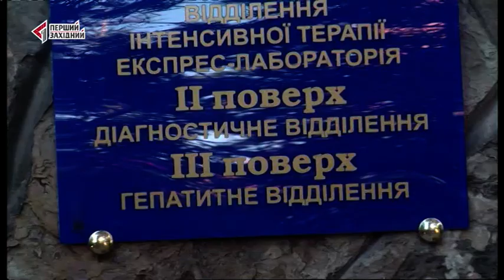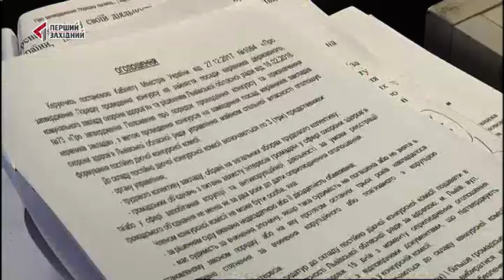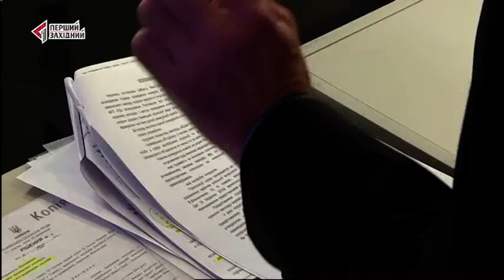Як обирають нових керівників комунальних медустанов? "ПРАВО НА ВИБІР"